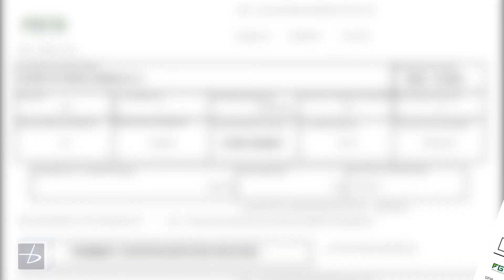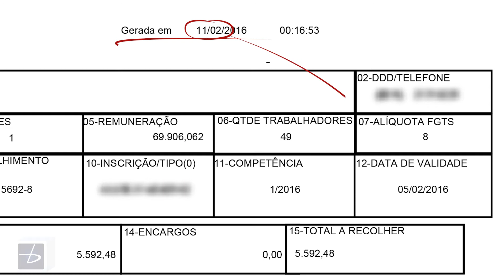GESTÃO DE TERCEIROS | FALSIFICAÇÃO DE DOCUMENTOS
Você confia na documentação entregue pelo seu fornecedor? Com o grande volume de documentação, é preciso adotar mecanismos de controle para identificar possíveis alterações nos documentos, evitando, assim, passivos trabalhistas no futuro.